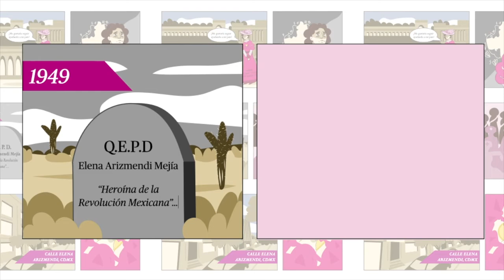Elena Arizmendi - Equipo 2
Propuesta y elaboración de REA incluyente
Estructuras simbólicas en la imagen, literatura y la música